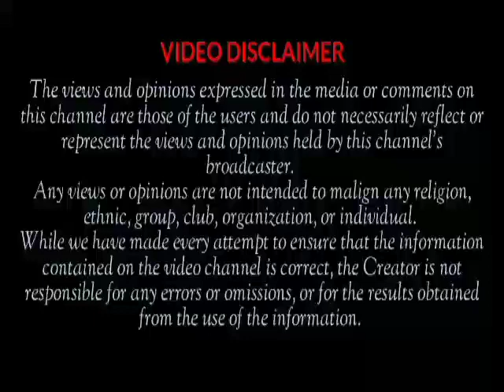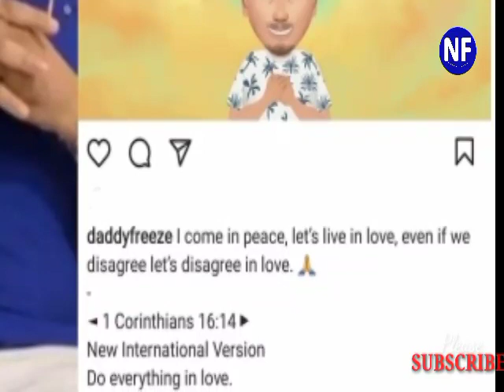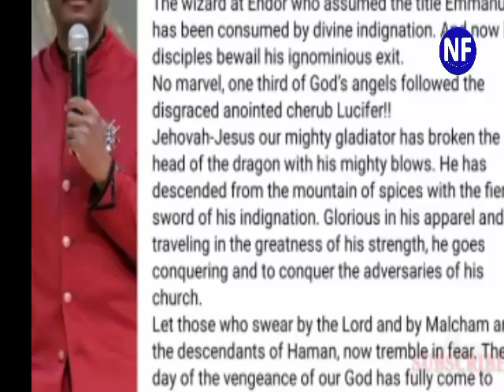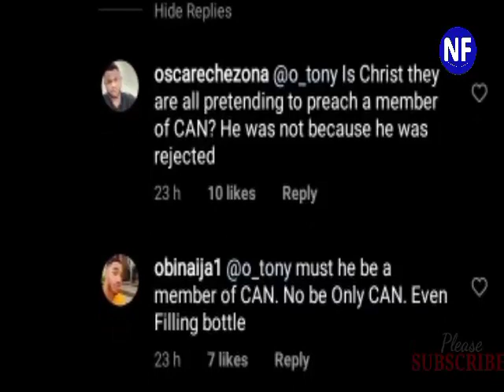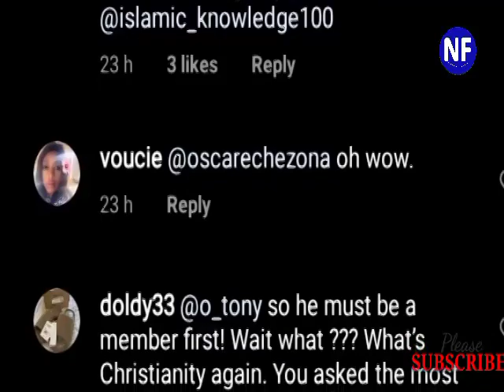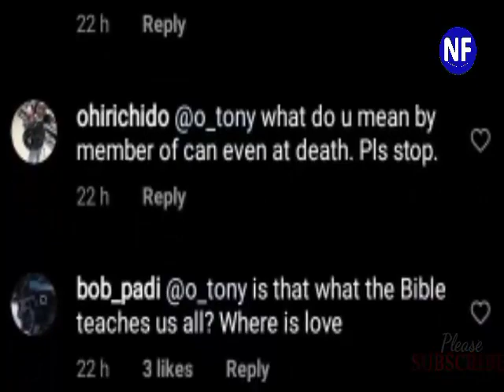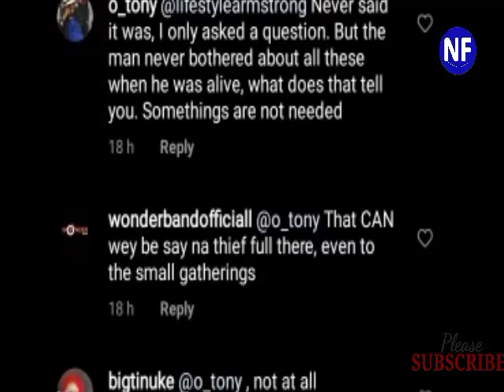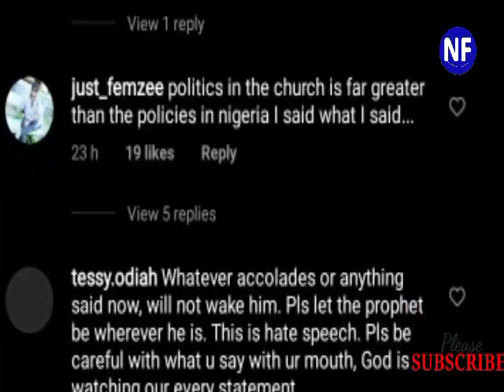TB Joshua's Death: Daddy Freeze, Dele Momodu & Pastor Chris Okotie Cryptic Post On TB Joshua Dæth...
source:Lindaikejisblog,Legit